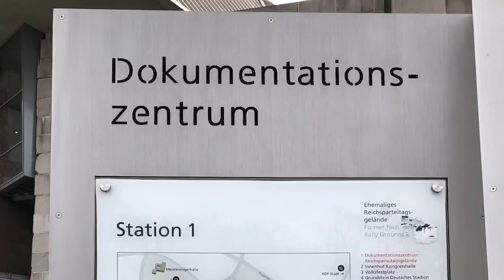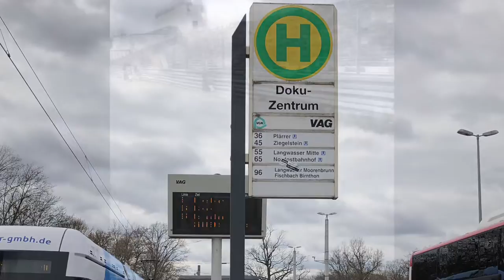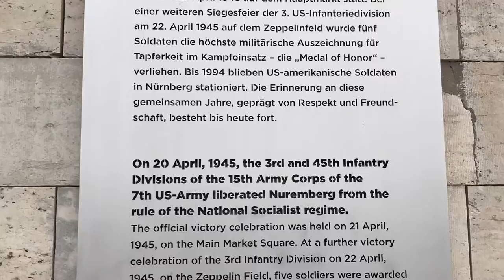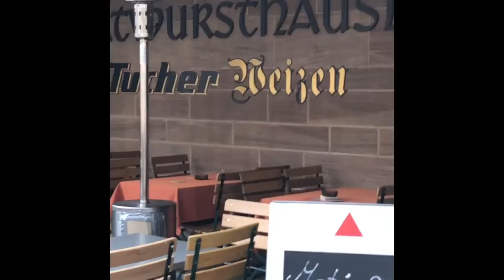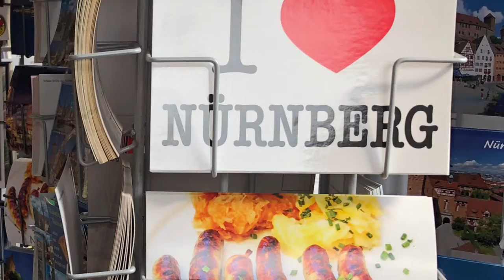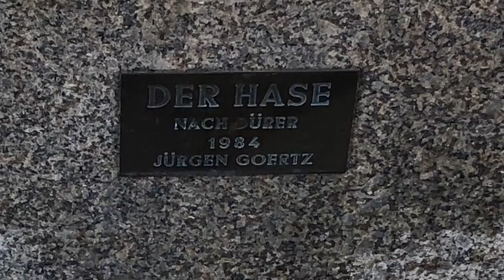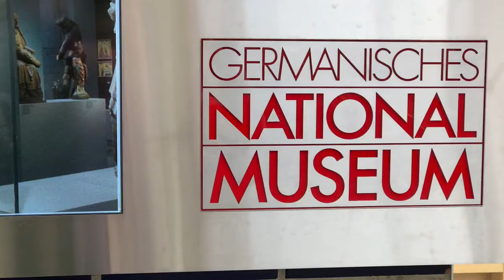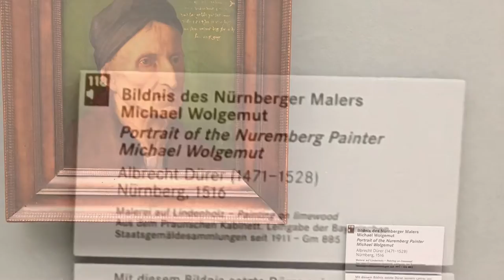[ Nuremberg, Germany Trip ] Albrecht Durer